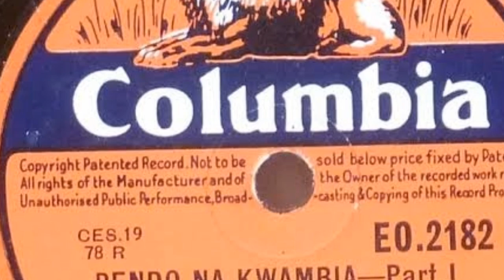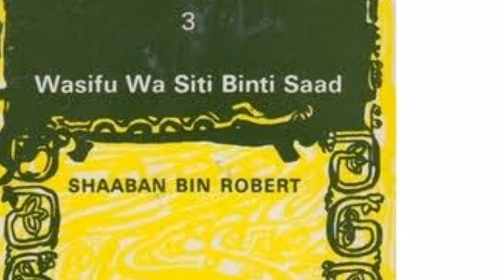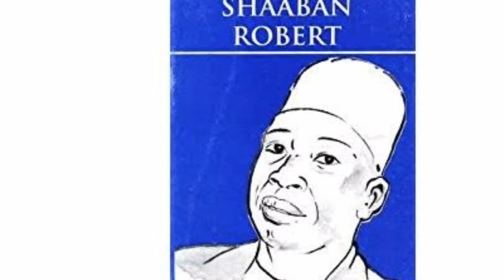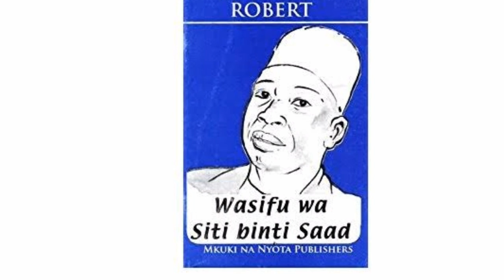MWANAMKE wa Kwanza Kuimba TAARAB Afrika Mashariki Aliyewahi Kuvunja Rekodi Duniani - SITI BINTI SAAD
Umeipenda video hii?

Mjue SitiBintiSaad Role model wa BiKidude leo kwenye

•Mpaka sasa sauti yake hutumika kufundishia MUZIKI.
•Ni mwanamke pekee na wakwanza kurekodi MUZIKI kwenye Santuri.
•Alikua na mapafu yaliyofananishwa na ya Simba kulingana na alivyoweza kupaza Sauti kwenda mbali.
•Hajawahi kusoma shule wala kupata mafunzo yoyote ya Kuran.

Tu-follow Facebook na Instagram